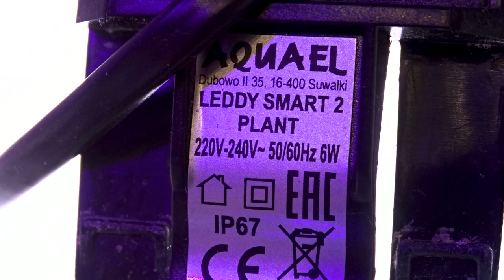Как сделать идеальный формикарий для муравьев? ● 2 года моему природному формику ● Муравьиный VLOG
В этом блоге я расскажу как сделать самый лучший природный формикарий для муравьев. Вы узнаете кого в него лучше заселять, какие растения сажать. Конечно расскажу про техническую составляющую подобных систем. И конечно все это я буду показывать на примере моего ПФ. Ему уже 2 года ))

Сейчас я содержу:
- Camponotus fedtschenkoi;
- Colobopsis truncatus;
- Myrmicaria brunnea;
- Odontomachus bauri;
- Rhytidoponera metallica;
- Temnothorax unifasciatus.

У меня есть несколько основных проектов.
1. АкваФормикарий. Это дом, в котором живут креветки, рыбы и конечно же муравьи. Сейчас его населяют:
- муравьи (Temnothorax unifasciatus);
- креветки Красный кристалл (Crystal Red Shrimp);
- креветки Черный кристалл (Crystal Black Shrimp);
- креветки Амано (Caridina multidentata);
- рыбки Расбора Бригитты (Boraras brigittae);
- рыбки Тетра Аманда (Hyphessobrycon amandae);
- рыбки Отоцинклюс аффинис (Macrotocinclus affinis).
Растения:
- Элеохарис мини (Eleocharis sp. mini);
- Элеохарис парвула (Eleocharis parvula);
- Альтернантера Рейнека мини (Alternanthera reineckii Mini);
- Бликса японская (Blyxa japonica);
- Криптокарина венда зеленая (Cryptocoryne wendtii var. Green Gecko);
- Анубиас нана петит (Anubias barteri var. nana 'Petite');
- Анубиас нана (Anubias nana).
- Различный мох, сам ХЗ какой, много всего.

2. Природный формикарий. Это такой дом, в котором муравьи живут как в кусочке живой природы с живыми растениями. В него заселены муравьи-капканы (Odontomachus bauri).
Растут:
- Фикус карликовый Пумила (Ficus pumila quercifolia);
- Хемиантус куба (Hemianthus callitrichoides cuba);
- Селагинелла крючковатая (Selaginella uncinata);
- Стаурогин репенс или Стаурогин ползучий (Staurogyne repens);
- Мох яванский (Vesicularia dubyana).

3.Ещё у меня живет паук  Пушистик)). От обитает в террариуме Экзо-Терра Нано 20*20*20 см.

4. Мои новые питомцы - креветки кардиналы (Caridina dennerli). Они живут в аквариуме 17 л., фильтр - AQUAEL VERSAMAX MINI, нагреватель - Aquael PLATINIUM HEATER 50 Вт, свет - BARBUS серии LED COB EXTRA PLANT.

Ранее я содержал:
- Camponotus albosparsus;
- Camponotus сp. xiangban;
- Camponotus fellah;
- Camponotus ligniperda;
- Cataglyphis aenescens;
- Colobopsis leonardi;
- Colobopsis truncatus;
- Cyclommatus metallifer;
- Damon variegatus;
- Diacamma rugosum;
- Harpegnathos venator;
- Lasius alienus;
- Lasius flavus;
- Lasius niger;
- Leptothorax acervorum;
- Messor denticulatus;
- Messor structor;
- Myrmicaria sp;
- Myrmecia pyriformis;
- Odontomachus monticola;
- Pachycondyla rufipes;
- Solenopsis geminata;
- Xylotrupes gideon.